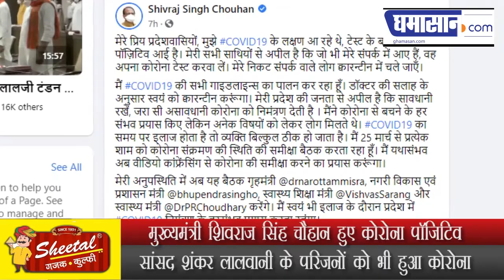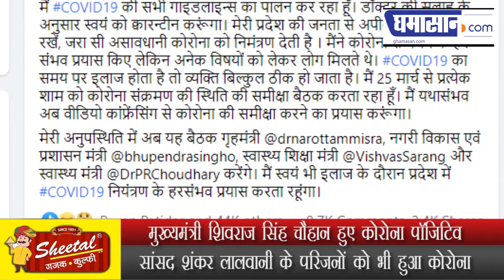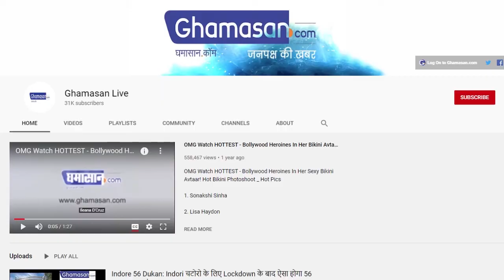राजनैतिक गलियारे में कोरोना का कहर, संक्रमित हुए शिवराज, लालवानी सेल्फ क्वारंटाइन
मुख्यमंत्री शिवराज सिंह चौहान हुए कोरोना पॉजिटिव
सांसद शंकर लालवानी के परिजनों को भी हुआ कोरोना